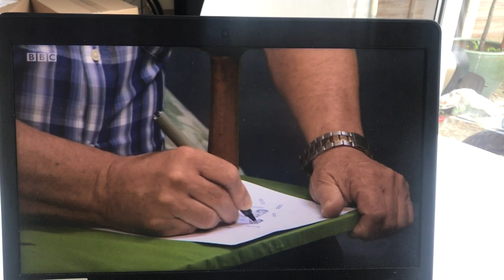BBCLookEast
News feature of a breakthrough in heart regeneration